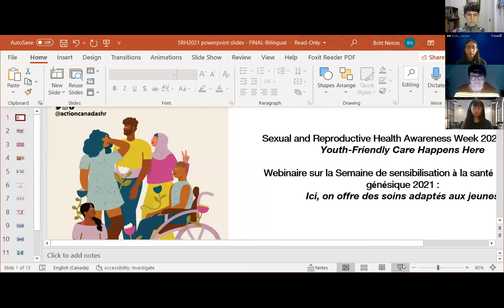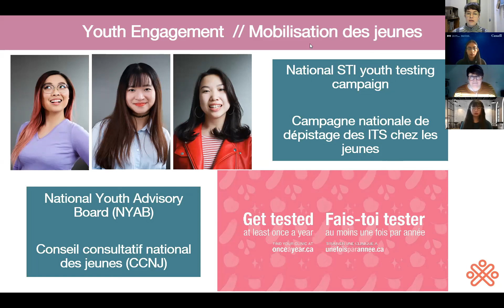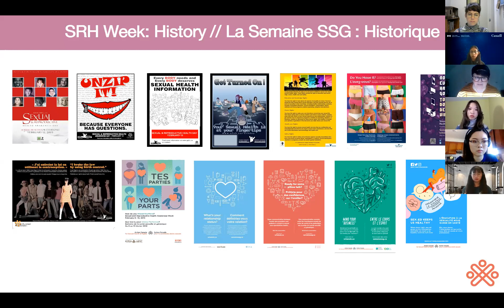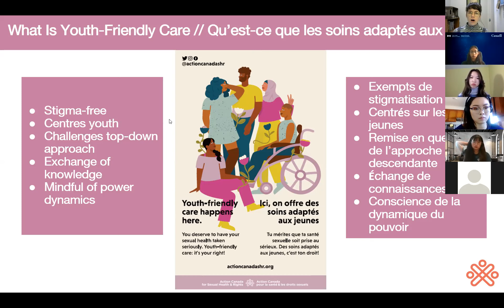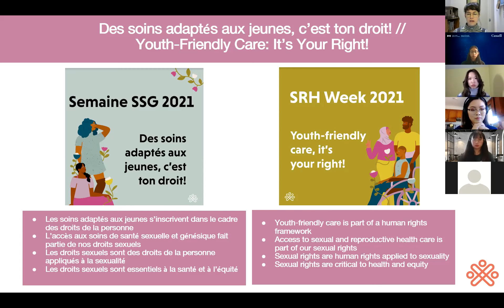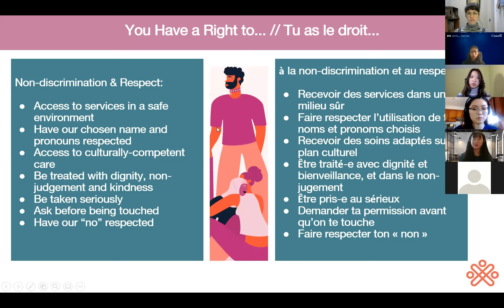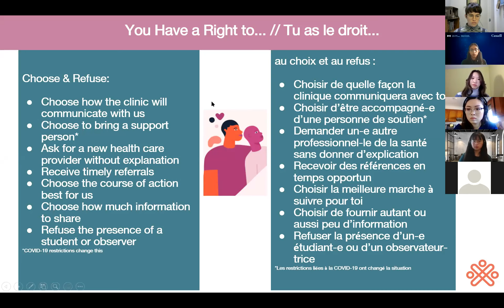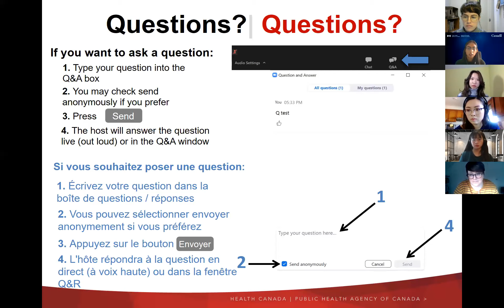Youth-friendly care happens here!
How can health care providers ensure that they are upholding the rights of youth in the context of sexual and reproductive health care? By providing (and advocating for) youth-friendly care, health professionals improve individuals’ experiences within the health care system and positively affect population-level health outcomes now and into the future. In this Public Health Agency of Canada webinar, you’ll hear from members of Action Canada for Sexual Health and Rights’ National Youth Advisory Board about what youth-friendly care means, why it matters, and the short- and long-term positive impacts of youth-friendly sexual health care.